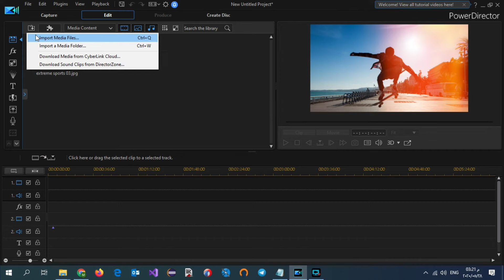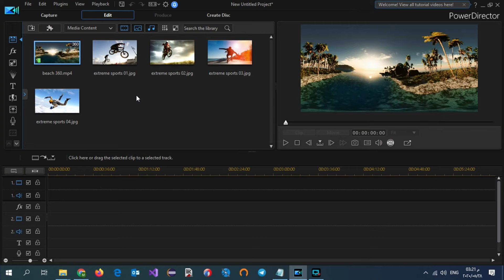How To Import Media Files - CyberLink PowerDirector 18